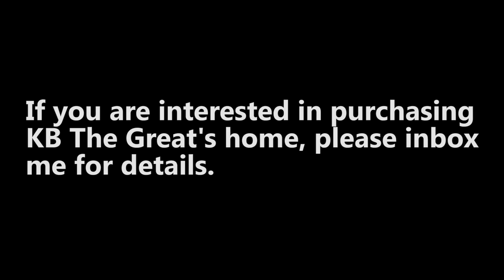Great Danes and Cat Rap Clemson Tigers Football with Kourtnei Brown NFL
Enjoy a funny clean rap, cheering  on the Clemson Tigers with Kourtnei Brown.  Watch and laugh as Kourtnei Brown and Mikey and Ellie the Great Danes  and Jack the Cat, showcase Casa Bella Estate as they rap on for the Clemson Tigers as part of Kourtnei Browns / KB The Great Rap Series